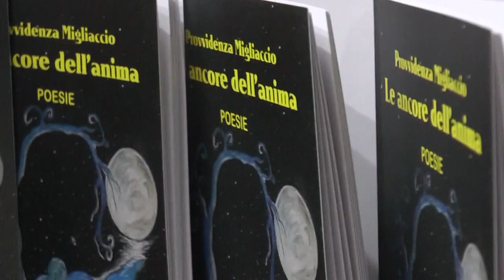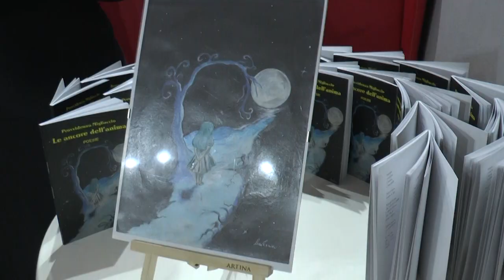Presentato a Napoli "Le ancore dell'anima" di Provvidenza Migliaccio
"Le ancore dell'anima" di Provvidenza Migliaccio